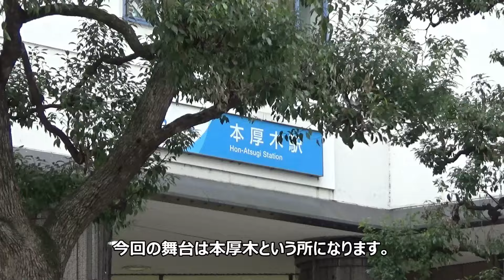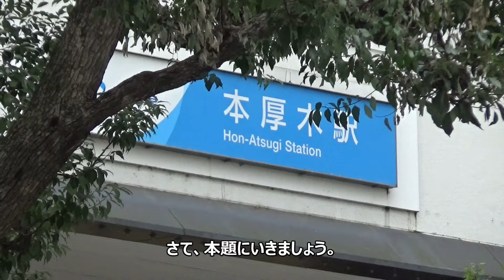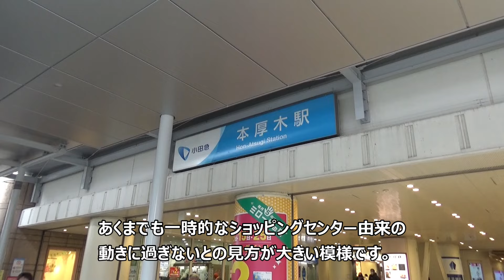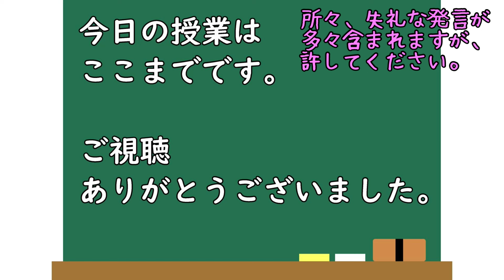【閉店続出】住みたい街ランキング第1位なのに駅前は衰退。背景に何が？（本厚木）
首都圏の住みたい街ランキングで第1位である本厚木だが、駅前では商業施設の閉店が相次いで衰退した原因について説明。

パルコ、イトーヨーカドーがあったが、それぞれ2008年、2017年に撤退。一方、相模川を渡った先の海老名駅前には「ららぽーと」などが出店。コントラストとして本厚木と海老名が出される事がある。

ただ、パルコ、イトーヨーカドーはいずれも会社そのものが経営不振になり、全国的に閉店を進めた経緯がある。よって、本厚木そのものが直ちに後退している意味ではない。

この動画のナレーション原稿、撮影、編集などは全て私個人が行っています。